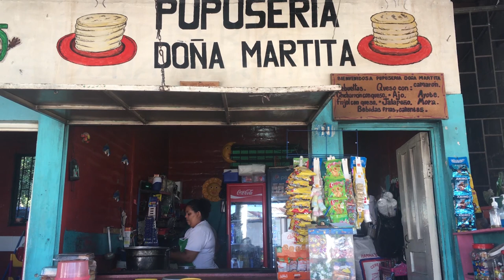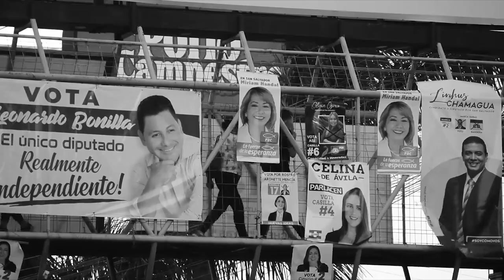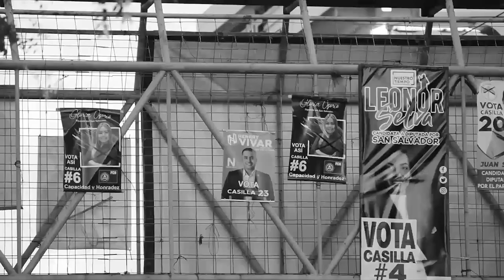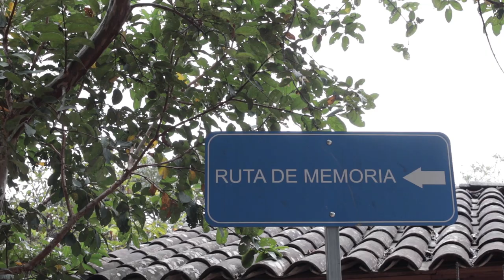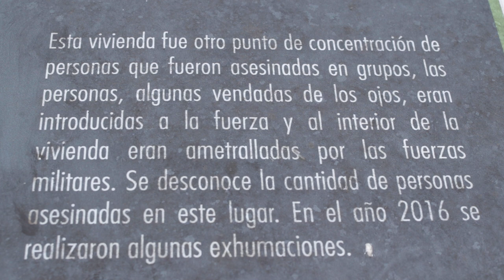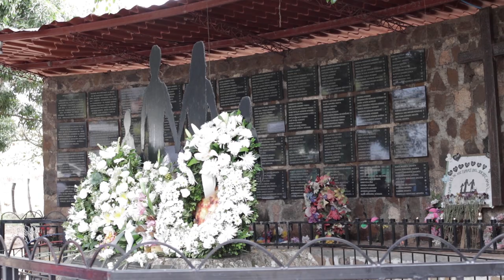Resumen videos 2021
Compartimos con ustedes un video resumen del contenido publicado en nuestro canal de YouTube este 2021. Muchas gracias por ser parte de este canal y deseamos seguir compartiendo contenido este próximo año 2022.